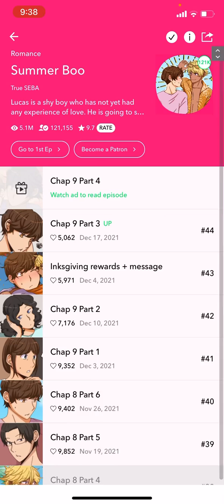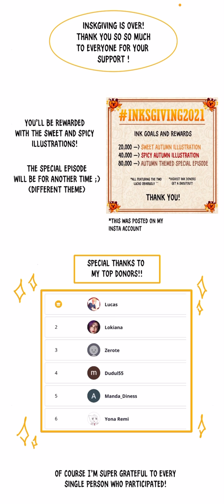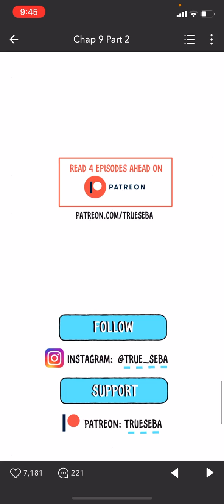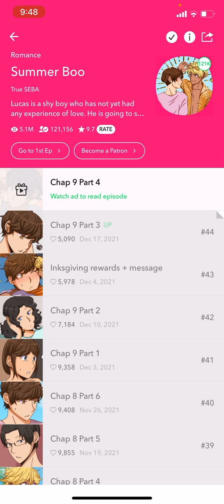Let's Read: Summer Boo (Part 39-44) BL Romance